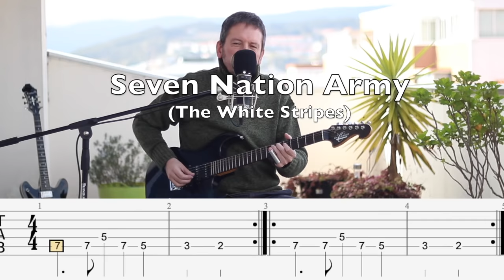Seven Nation Army (Cover With Tab)